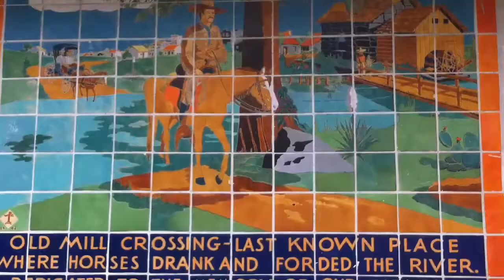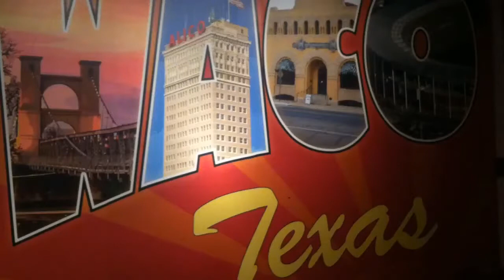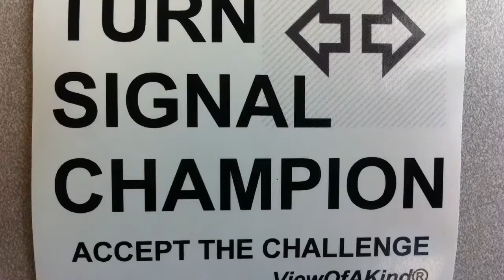RV Vacation Road Trip to Texas from Chicago